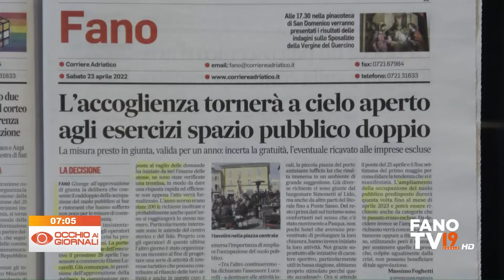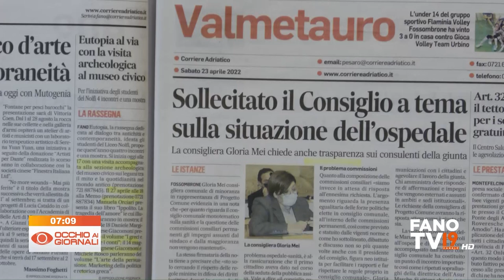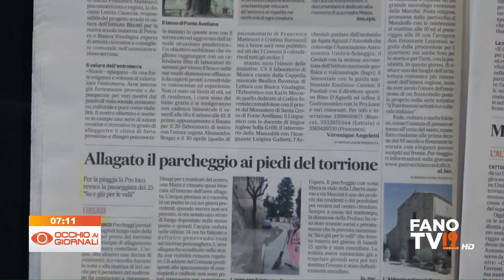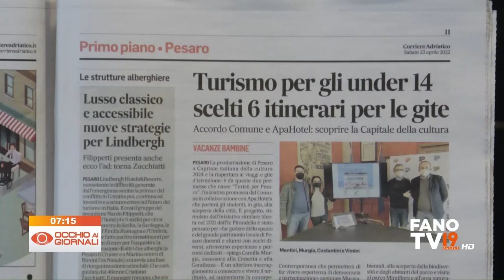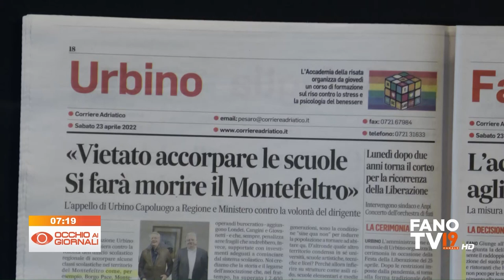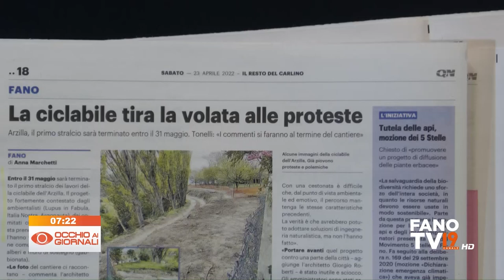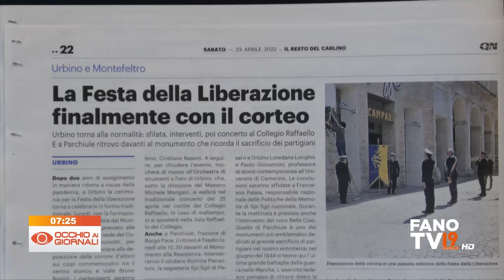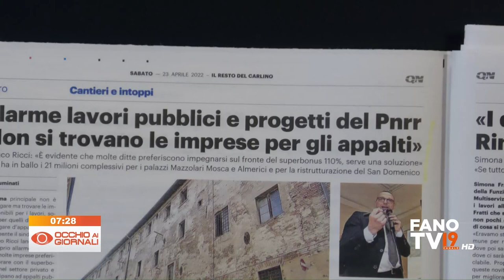Occhio ai Giornali 23 aprile 2022